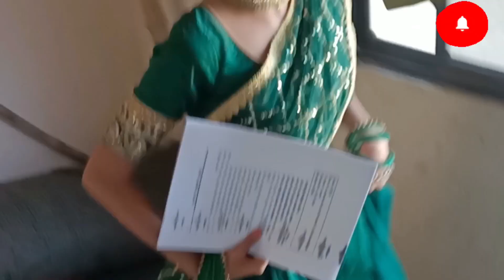ଦେଖନ୍ତୁ ମୁଁ କେମିତି party ପାଇଁ ready ହେଲି👰🤞tariniakhiratara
hey everyone 👋
Please rate this look ❤️

ଯଦି ଆପଣମାନଙ୍କୁ ଏ look  ଭଲ ଲାଗିଲା ତାହାଲେ ଆପଣମାନେ essly  marriage party / any kind of party ରେ ଏ look ନେଇପାରିବେ।